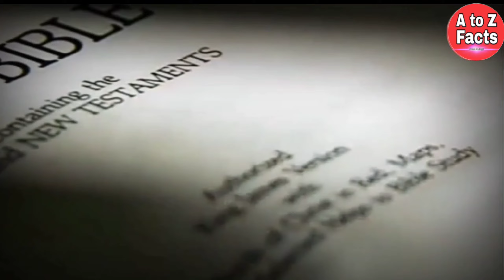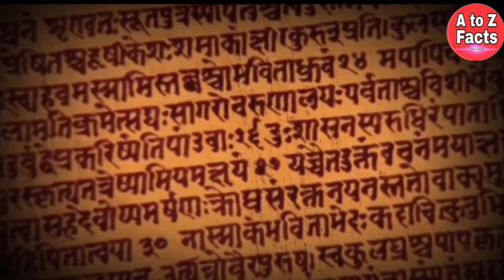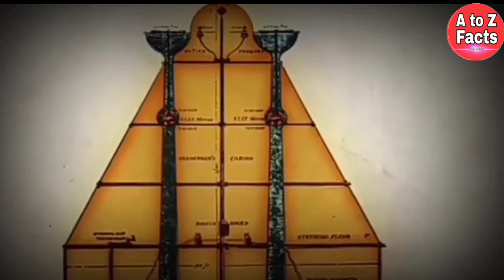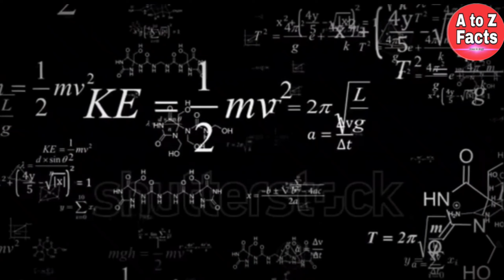क्या भगवान् ही एलियन थे । ancient aliens in hindi | kya alien hi bhagwan the | kya alien hai ya nahi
welcome to A to Z facts channel. In this video you will watch about the journey Erich Von Daniken's and the scientific theory that change the world. and the facts behind his book Chariots of the gods which sold over 65 million copies worldwide. He is a hero to some , and a heretic to other but Erich Von Daniken's controversial theories have captured the attention of the world . on Earth there is lot of mysterious thing like pyramid of Giza, L Castillo pyramid in Mayan , puma punku and many other places if we study properly so we get evidence of aliens come on Earth in past.

check out some more intresting video______________

• NASA secret projact ( must watch )